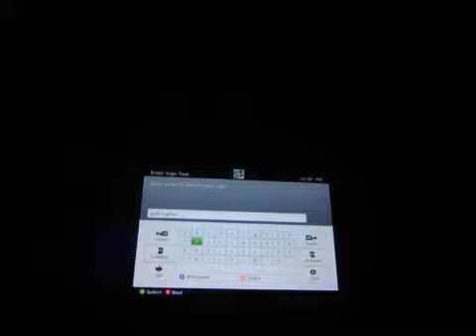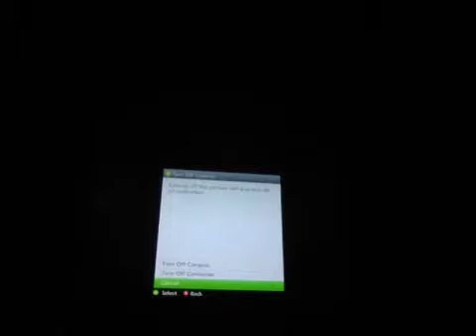Minecraft survival mutiplayer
Search me on Facebook Trevor Duenas